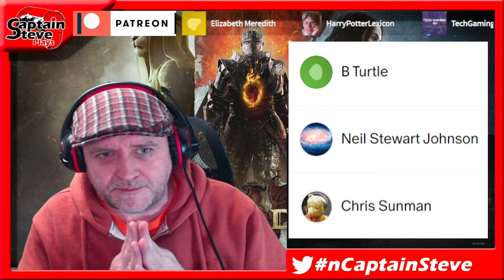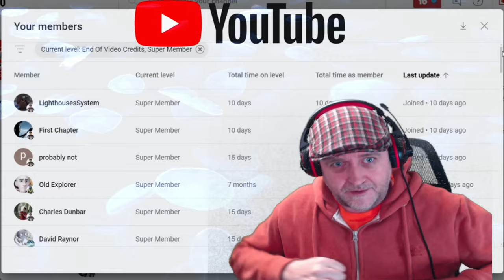Dragons Dogma 2- Exploring Malve And Fighting A Cyclops - Captain Steve Plays DD2 EP003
Dragon's Dogma 2 is an upcoming action role-playing game developed and published by Capcom. A sequel to Dragon's Dogma, the game is scheduled to release for PlayStation 5, Windows, and Xbox Series X/S on March 22, 2024. Dragons Dogma 2 - 1st Few Missions - Make For Melve - EP002 - Captain Steve Plays